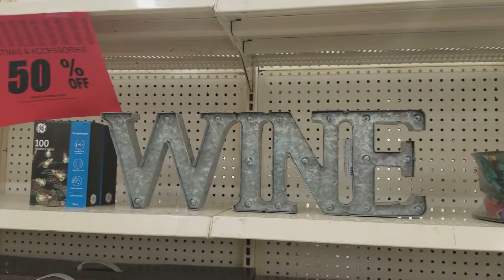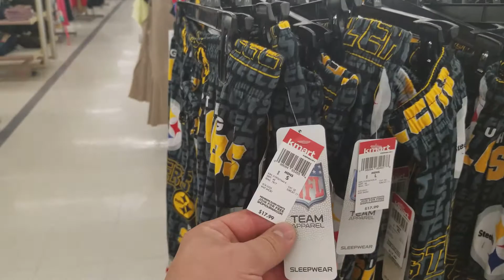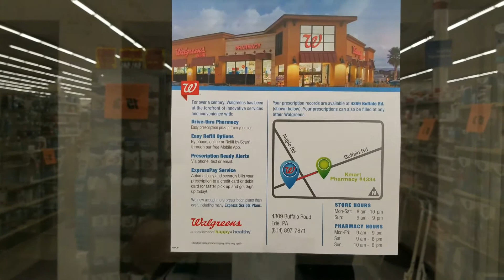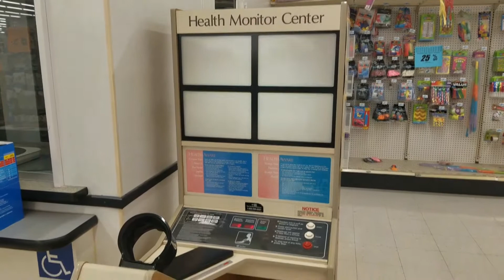Another Kmart Closing & Going Out Of Business Erie, Pa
Another Kmart closing & Going Out Of Business in Erie, Pa. This Kmart is located literally just outside the city of Erie in a suburb called Wesleyville. It is just east/northeast of downtown Erie. This Kmart just announced that is closing so most of the merchandise is still here as sales are 10-30% with a few exceptions. Sadly, it just looks like any normal day here. Anyway, enjoy this tour of this Kmart. It is unlikely I will be back before it closes its doors for good.